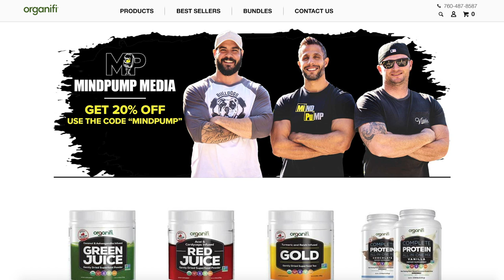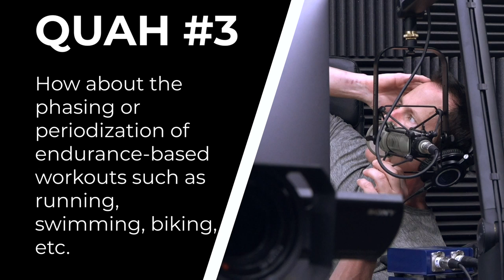#1346: Glycemic Variability and Burning Body Fat, Prime Your Legs Before a Leg Workout & More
* Justin’s weekend with the in-laws. (6:15)
* Astaxanthin, the secret antioxidant to protect your skin from sun damage. (13:50)
* Conspiracy theory hour with Mind Pump. (16:22)
* Mind Pump Investments: A company to watch out for. (21:00)
* The Kanye meltdown. (24:03)
* Canada is always ahead of the curve. (25:44)
* A family member of Adam has contracted the coronavirus. (26:53)
* The coronavirus and its impact on the sports industry. (30:40)
* How strip clubs are adjusting to the COVID-19 era. (35:15)
* Quah question #1 – What is the best way to prime the legs before performing leg workouts? (36:39)
* Quah question #2 – People like Ben Greenfield argue that diets high in glycemic variability are quite detrimental when it comes to burning body fat? What are your thoughts on this? Is it valid or just splitting hairs? (41:58)
* Quah question #3 – You speak on the importance of periodization and proper phasing of workouts found in your MAPS programs. How about the phasing or periodization of endurance-based workouts such as running, swimming, biking, etc. and the proper programming of resistance training if it’s alongside endurance training for the endurance-based athlete? Should there be any program changes if I were to run MAPS Anabolic or Performance alongside my endurance sport? (48:03)
* Quah question #4 – To build the business of Mind Pump, were there any hard compromises you as a team had to make? If so, what was the hardest to do for the better of the business? (54:59)

Meet Astaxanthin: The Secret Antioxidant Your Skincare Routine Needs ASAP

Pentagon Has ‘Off-World Vehicles Not Made on This Earth'

UFO sighting: 'Alien cube ship' TEN TIMES bigger than Earth captured by NASA

Canada Approves “Glory Holes” For Safe Sex During Pandemic

Marlins' Series Postponement by MLB Highlights Concerns Over Possible COVID Outbreak

Drive-Thru Strip Club Serves Up Sexy (And Safe) Solution For Coronavirus Blues

Squat Like a Pro!- 10 Primers to Improve Squat Form & Depth- Handcuffs with Rotation (Video 2 of 10)

People Mentioned
Ben Greenfield Fitness (@bengreenfieldfitness) • Instagram